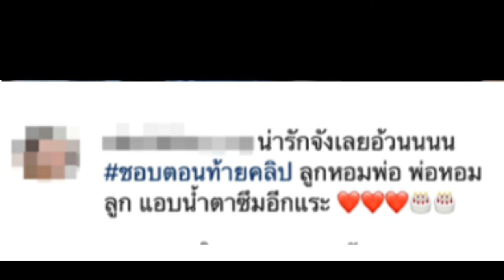โหน่ง ชะชะช่า น้ำตาซึม ลูกหอบเค้กเซอร์ไพรส์วันเกิด แม้เจอวิกฤต ร้านขาดทุน!!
ข่าวดารา โหน่ง ชะชะช่า